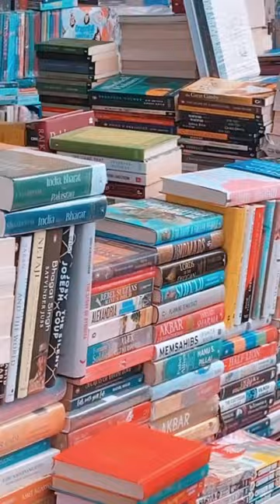Mini Bookshopping Vlog